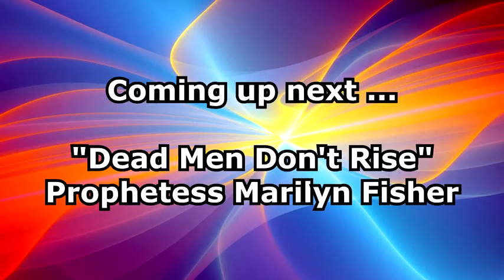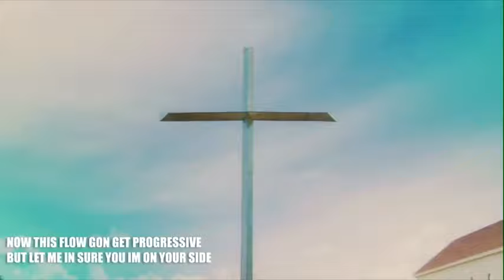Dead Men Don't Rise - Defeating Anger (Marilyn Fisher TV)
You can be set free from the spirit of anger.
6 Knowing this, that our old man is crucified with him, that the body of sin might be destroyed, that henceforth we should not serve sin.

7 For he that is dead is freed from sin.

8 Now if we be dead with Christ, we believe that we shall also live with him: